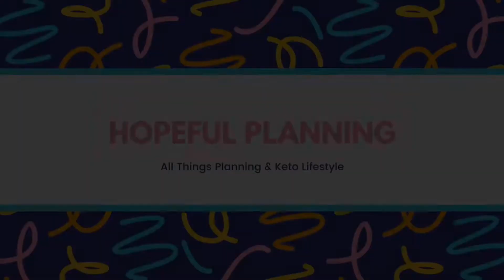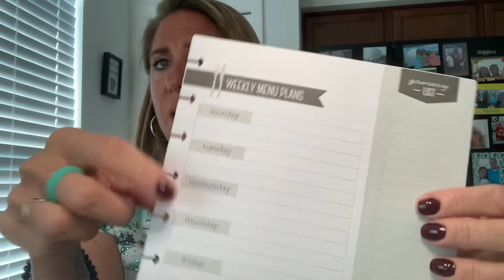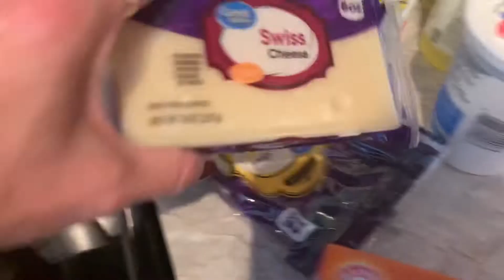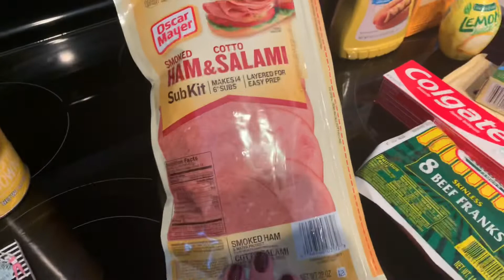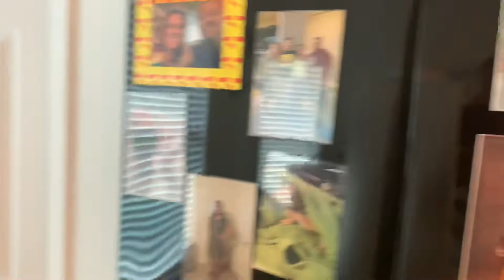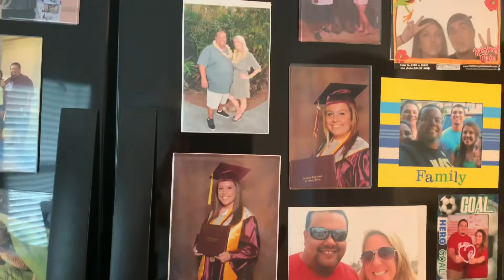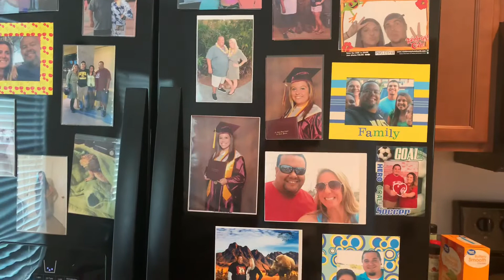Grocery/Meal Planning For the Week!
Hang with me while I plan out our meals for the week.  I go grocery shopping and prepare some food to make my weekdays easier.